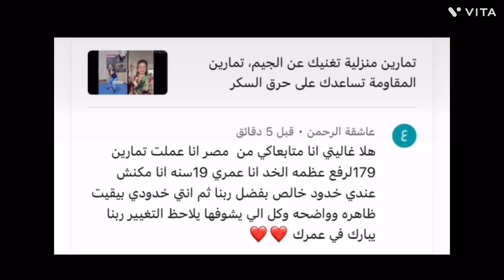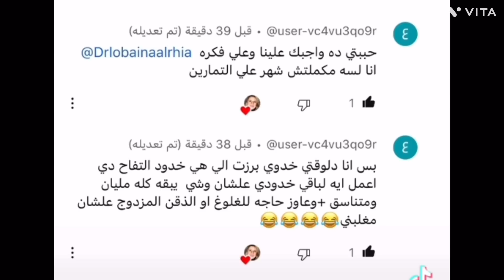٢٢١: تمارين شد الوجه ورفع الخدود سحري، تمارين يوغا الوجه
انصحكم بالكريمات فائقة العناية، كريمات الجمال الفائق العناية
- سيروم  NCEF  شوت المضاد للشيخوخة من الماركة الفرنسية الرائدة في عالم الجمال فيلورجا ، يمنح السيروم البشرة علاج مركز بغية تقليل التجاعيد ومنح البشرة الاشراق وشد البشرة  خلال 10 ايام.
فيلورجا إن سي إي إف شوت هو مصل وجه مركز مضاد للشيخوخة وتقليل التجاعيد ويصحح مشاكل ترهل البشرة ويمنح البشرة التماسك ويعزز تألق الوجه خلال 10 أيام فقط. الشراء من هنا متجر السعودية
متجر فرنسا
متجر امريكا
 تركيبة فائقة التركيز مضادة للشيخوخة تحسن جودة البشرة وتصحح علامات الشيخوخة في 10 أيام.
طريقة الاستخدام: ضعيه صباحًا ومساءً لمدة 10 أيام على الوجه والرقبة وأعلى الصدر بالكامل.

تمارين يوغا الوجه لشد عضلات الوجه بدون عمليات فيلر او بوتكس حافظي سيدتي على جمال وجهك مع هذه التمارين عروض كبيرة في متجر anakte antha امازون فرنسا
@anakte antha
@anakte antha